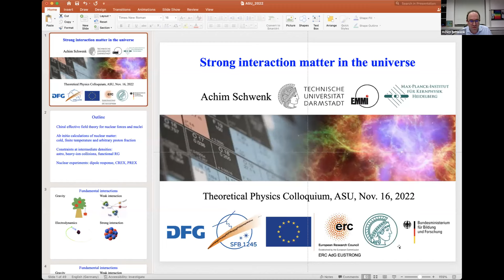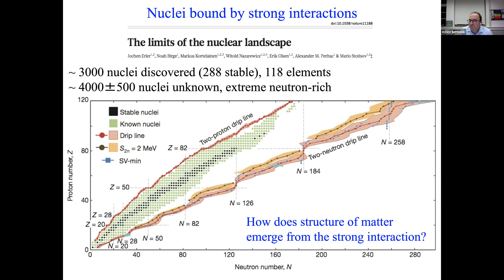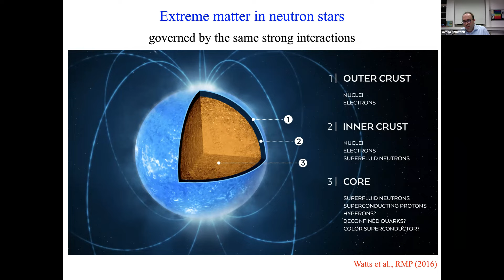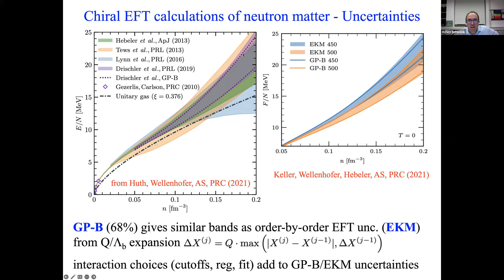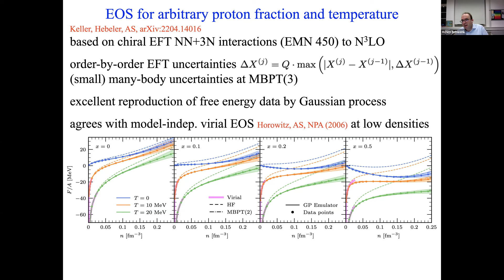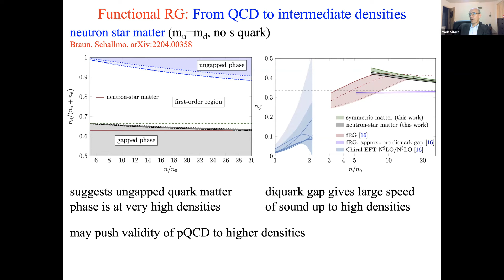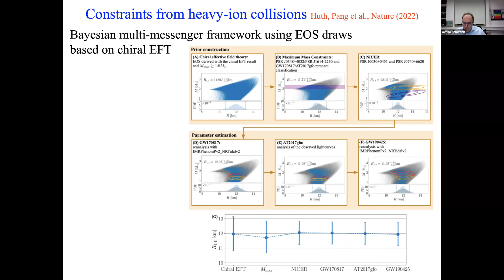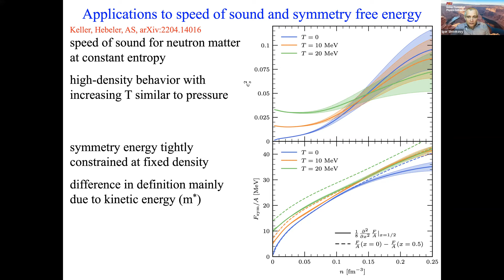Strong interaction matter in the universe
Theoretical Physics Colloquium by Prof. Achim Schwenk from Technical University of Darmstadt, Germany.
This presentation was held live on November 16, 2022 as part of the theoretical physics colloquium series hosted by Prof. Igor Shovkovy at the Arizona State University. The series features high-quality interactive presentations on current advances in theoretical physics by active researchers in the field of theoretical physics.
Abstract for this presentation:
The strong interaction described by quantum chromodynamics gives rise to the formation of hadrons and nuclei that constitute the baryonic matter in the universe and governs the densest matter in neutron stars and highest temperatures reached in compact object mergers. On the theoretical side, there are impressive advances towards a unified description of all nuclei and matter based on effective field theories of the strong interaction combined with powerful many-body methods. At the same time, neutron-rich nuclei and neutron-rich matter are being explored in new experimental facilities worldwide, as well as from astrophysics, with the discovery of neutron star mergers, observations of heavy neutron stars, and constraints on neutron star radii from NICER. In this colloquium, we will discuss the advances and challenges in understanding and predicting strong interaction matter, with a focus on equation of state developments.